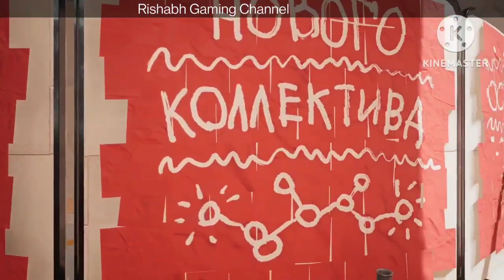Atomic Heart Walkthrough Gameplay Part-1 No Commentary (Xbox Series S)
Atomic Heart is an FPS action role-playing video game developed by Mundfish and published by Focus Entertainment and 4Divinity.

Plot:-
Atomic Heart takes place in Facility 3826, the Soviet Union's foremost scientific research hub in an alternate 1955. In the 1930s, scientist Dmitry Sechenov develops a liquidized programmable module called the Polymer, sparking massive technological breakthroughs in the fields of energy and robotics in the USSR and freeing much of the populace from manual labor. These breakthroughs include a networked artificial intelligence called the "Kollektiv" linking these robots together.

Sechenov also develops a device called "Thought" to integrate Polymer into the human body, allowing remote neural interfacing with the robots as part of an improved Kollektiv 2.0. However, its official launch on 13 June 1955 goes awry, plunging Facility 3826 into chaos.

The main protagonist is a mentally unstable officer on special assignments named Major Sergei Nechaev, nicknamed P-3, sent by Sechenov to keep the situation at facility 3826 from deteriorating. P-3 is challenged with combating robots that went haywire, failed biomechanical experiments and his own, ever-deteriorating mental state.